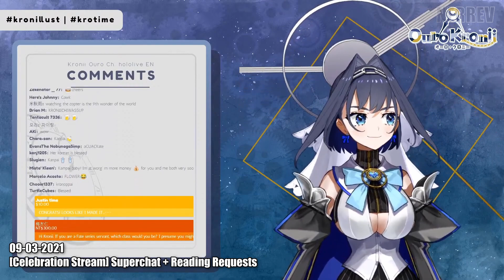Unexpected Kronii - sensei reappearance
She switch so fast my heart isn't ready..

Original Stream:
【Hollow Knight】Where Am I | #4